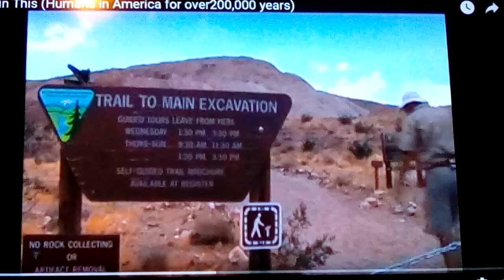Calico Dig Site: 200,000BC Southern California Gold for Archeologists 2018 New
The Calico Dig site in Southern California, in the Mohave Desert shows Signs of Human Habitation in America that Date to 200,000BC. with Worked Stone tools and Campfire sites...
theres that Snowball In Hell Again: rewriting the History Books again... leaving behing the False Ideas of the Past.